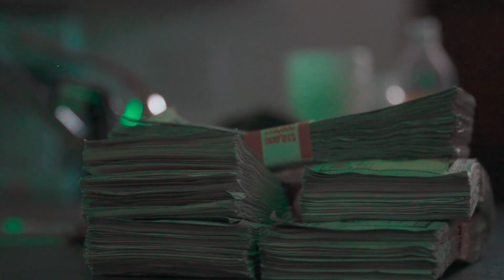S'bortè - Kid Cudi ((OFFICIAL VIDEO))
🌟 Prepare to embark on a mesmerizing audiovisual journey with S'bortè's latest music video, "KID CUDI" 🌟

Join us as we dive into a world of creativity, innovation, and raw emotion. Kid Cudi's distinctive style and lyrical prowess shine brilliantly in this captivating visual masterpiece.

🎶 "KID CUDI" is an electrifying track that fuses elements of hip-hop, alternative, and experimental music, showcasing Kid Cudi's evolution as an artist. The song's hypnotic beats and thought-provoking lyrics will leave you hooked from the very first note.

🎥 In this official video, Sbortè's visionary storytelling comes to life through stunning visuals, mesmerizing choreography, and a narrative that will keep you guessing until the very end. Prepare to be transported to a world where music and imagery collide to create something truly extraordinary.

🔥 Don't miss out on this groundbreaking musical experience. Hit that "Like" button, subscribe to S'bortè's channel, and share this video with your friends to spread the word about "Kid Cudi" Let's celebrate the power of music and creativity together!